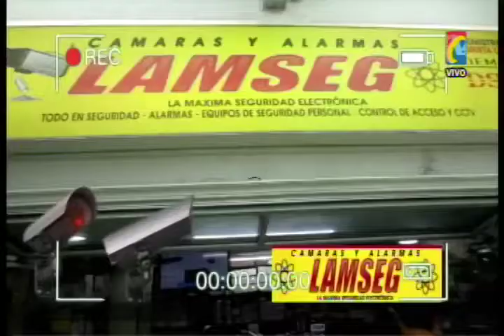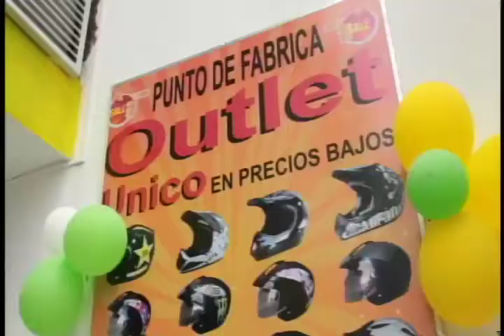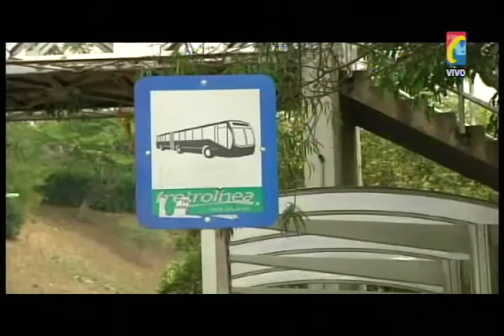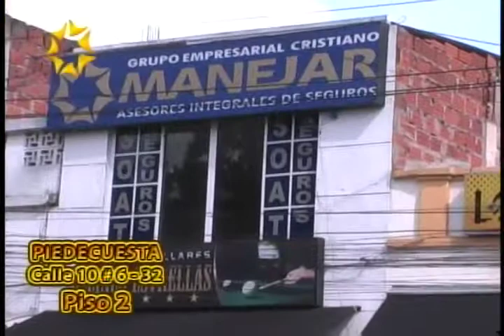Programa IMPACTO Jueves 19 Febrero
01- Pico y Placa para Motos todo el día anunció Alcalde y Director Transito
02-Motociclistas de Bucaramanga preparan protestas para este sábado durante por PICO Y PLACA todo el día
03- Mujer Motociclista Omitió pare la estrelló otra Moto y le Fracturó Pierna
04- Ocaña Mataron 2 policías en Atentado con Explosivos Guerrilla
05- Comandante ejercito General Lasprilla dice que atentado Guerrilla en Sardinata es por Retaliación a Golpes ejercito contra Terroristas
06- Capturan a jefe político del -Clan Úsuga- en Bucaramanga
07- Estudiantes, Ancianos y discapacitados humillados por Alcalde y Director Transito que los obliga caminar peligroso 1 Kilómetro para tomar Metrolinea
08- Acorralados en Trancón Conductores transitan Autopista Floridablanca. Piden habilitar carril metrolinea
09- Pasajeros Metrolinea No quieren que se Habilite carril Exclusivo
10- Vida Estudiantes en Peligro Porque Alcaldía No contrata Celador Roban Vacas, cabras, Cosechas de Colegio Gustavo Cote Uribe
11- Cantagallo Sur Bolívar protestan habitantes por Pésimo Servicio salud
12- Agricultores Municipios Páramo y Valle San Jose perjudicados por Incendio Forestales
13- Sobrevuelo Ejercito Comprobó Daños por Minería ilegal promovida por la Guerrilla
14- Atracaron Plaza Campesina en Bulevar Santander Cra 24
15- Policía Decomisó Pescado a vendedores Carne de tortuga y Pescado en plazas de Mercado
16- Málaga comenzaron trabajos recuperación de Calles
17- cra 18 Calle 16 se incendió Bodega de Vasos y Platos desechables